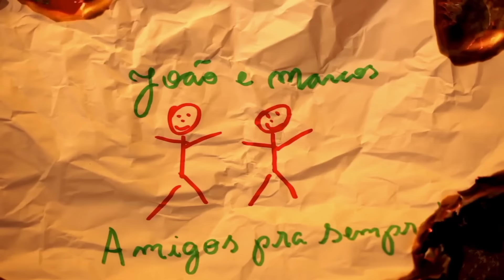Especial "Sobre vinhos e o que virá" | Oswaldo Montenegro e Madalena Salles.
Especial "Sobre vinhos e o que virá", com Oswaldo Montenegro e Madalena Salles.

Direção, dir. de fotografia, edição e colorização: Ian Ruas

Músicas que aparecem no vídeo:
"Lume de Estrelas", de Oswaldo Montenegro e Mongol
"Travessuras", de Oswaldo Montenegro
"Metade", de Oswaldo Montenegro
"Coração de todo o mundo", de Oswaldo Montenegro e Raique Macau
"A Porta da Alegria", de Oswaldo Montenegro e Mongol
"A Lógica da Criação", de Oswaldo Montenegro
"Bandolins", de Oswaldo Montenegro